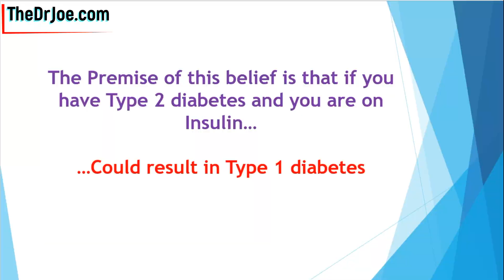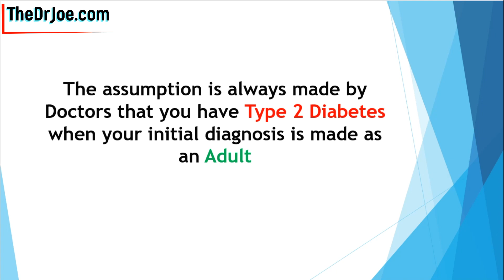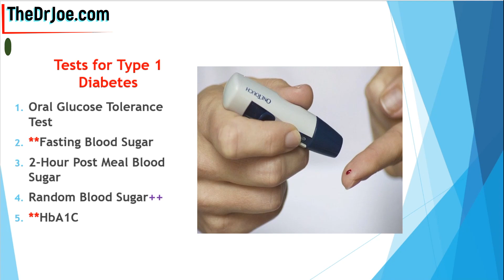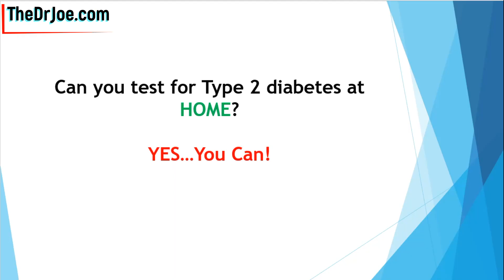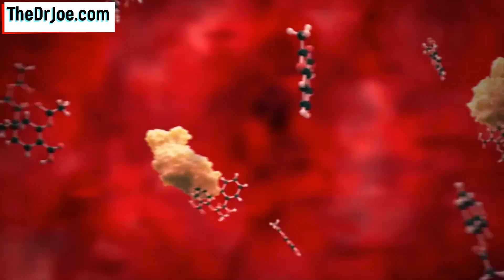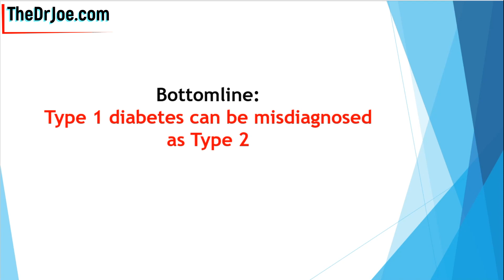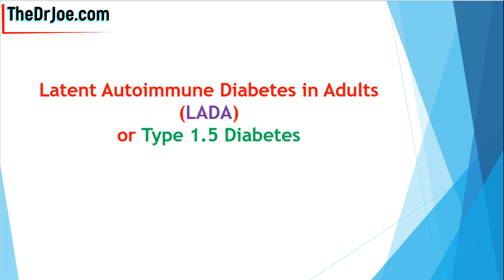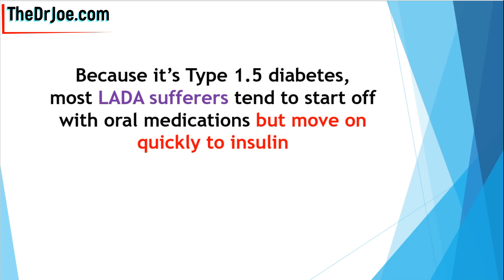Can Type 2 Diabetes Turn Into Type 1 Diabetes? (A New Diabetes)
Can type 2 diabetes turn into type 1 diabetes? That is the question. And I seek to answer that question in this video.

In this video, you'll get to learn about the types of diabetes. In fact there is a new type of diabetes, that you will like to know about. I talk about it in this video.

Whilst trying to answer the query of whether type 2 diabetes can turn into type 1 diabetes, I go into details about tests for diabetes too. All the 5 tests used for diagnosing diabetes are discussed. I talk about oral glucose tolerance test, hba1c, fasting blood sugar and even random blood sugar test.

I get to give you a low-down on latent autoimmune diabetes in adults (lada). Lada diabetes is relatively new but it is becoming widespread.

Get to know about c-peptide test and the relationship of c-peptide to both type 1 and type 2 diabetes. In trying to answer the question: can type 2 diabetes turn into type 1, you'll also get to know other diabetes test like islet cell antibodies test.

At the end of the video, you'll have educated yourself about whether type 2 diabetes does transform into type 1.